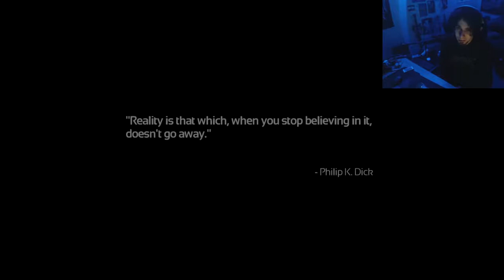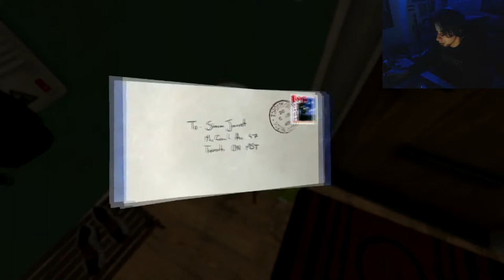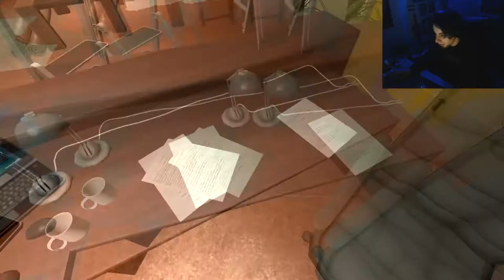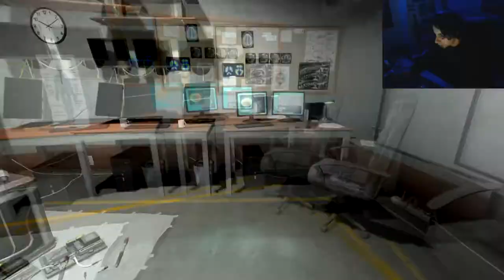Vick Plays: SOMA - Part 1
So it's been 2 years, feels good to be back. I plan to upload every now and then, pretty busy IRL, and alot on the move.